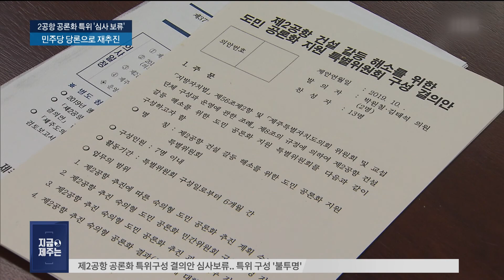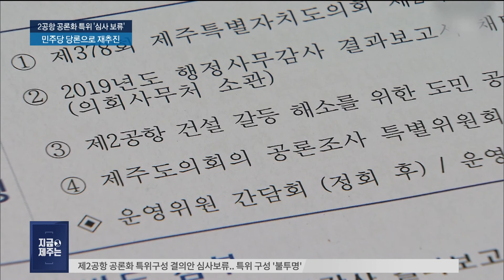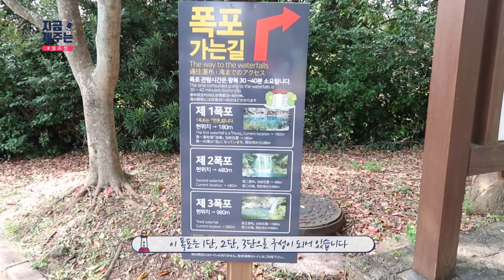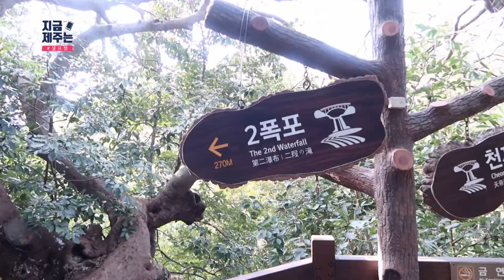[19년 11월 1일] 지금 제주는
여행, 문화정보, 제주의 실시간 모습, 날씨를 '지금 제주는'으로
쉽게 알아보세요!

장소 : 천제연폭포
주소 : 제주 서귀포시 천제연로 132 천제연폭포관리소
비고 :  운이 좋으면 무지개를 볼 수 있는 중문에 있는 폭포